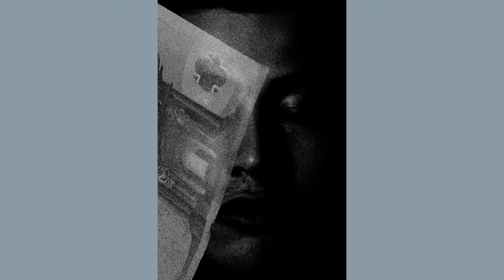Reflexionen - Vincent Forstenlechner - Kunsthistorisches Museum Wien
REFLEXIONEN
11 ZEITGENÖSSISCHE INTERPRETATIONEN ALTER MEISTER

Seit über 30 Jahren lassen sich junge Künstlerinnen und Künstler im Zuge ihrer fotografischen Ausbildung an der Graphischen (Höheren Graphischen Bundes-Lehr- und Versuchsanstalt) von Werken der Gemäldegalerie zu eigenen Arbeiten inspirieren. Ziel des Projektes »Bilder nach Bildern« ist es einerseits, die intensive Auseinandersetzung mit einem konkreten Kunstwerk der Vergangenheit zu forcieren, andererseits die Gemäldegalerie als Ideenpool für aktuelle Lösungen sowie als Impuls für das eigene kreative Schaffen zu nützen. Während anfänglich eher das fotografische Nachstellen von Kunstwerken im Vordergrund stand, wurde in den letzten Jahren immer mehr darauf geachtet, dass ein überzeugendes Konzept erstellt und auf einen speziellen Aspekt des gewählten Vorbilds fokussiert wird.

Auf Initiative von Stefan Zeisler, Kreativdirektor des Kunsthistorischen Museums und selbst Absolvent des Kollegs für Fotografie, wurde das schulische Projekt unter der Leitung von Wolfgang Vogg, Lehrer für Kunstgeschichte und Mediengestaltung, von einer Gruppe engagierter AbsolventInnen der Graphischen für diese Ausstellung weiterentwickelt. Im Bassano Saal werden nun 11 zeitgenössische Positionen junger Fotokünstlerinnen und –künstler gezeigt. Die Werke wurden von einer hochkarätig besetzten Jury ausgewählt und bieten ein breites Spektrum unterschiedlicher Zugänge und fotografischer beziehungsweise medialer Umsetzungen.

REFLECTIONS
11 CONTEMPORARY INTERPRETATIONS OF OLD MASTERS

For over thirty years young artists studying to become photographers at the Graphische (Höhere Graphische Bunde-Lehr- und Versuchsanstalt) have used the paintings in the Picture Gallery as inspirations for their own works. The main aims of the project »Bilder nach Bildern« (paintings after paintings) are encouraging an intellectual confrontation with a selected Old Master artwork, and learning to use the Picture Gallery both as a pool of ideas for contemporary solutions and as an impulse for one’s own creative production. Initially the focus was on the photographic reconstruction of a painting but during the last few years students were encouraged to develop a more comprehensive concept and focus on a specific aspect of their chosen Old Master painting.

Thanks to the initiative of Stefan Zeisler, creative director of the Kunsthistorisches Museum and himself an alumnus of our photography class, a group of dedicated graduates has further developed this school project supervised by Wolfgang Vogg, who teaches art history and media studies, for this exhibition. Eleven contemporary positions by young photographers will be on show in the Bassano Hall. Selected by a top-level jury, these works offer a wide spectrum of different approaches and their execution in the photographic - or some other artistic - medium.

Video: Barbara Schwertführer